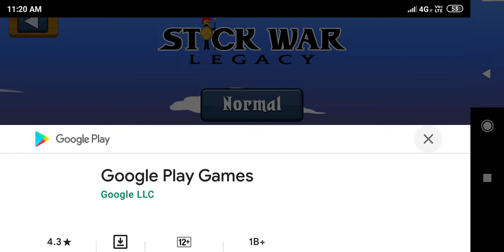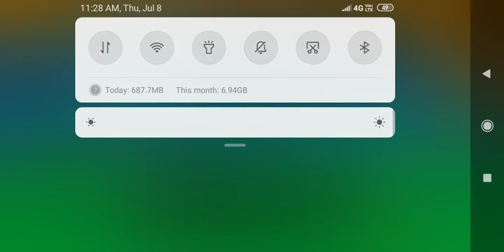Stick war kalicho